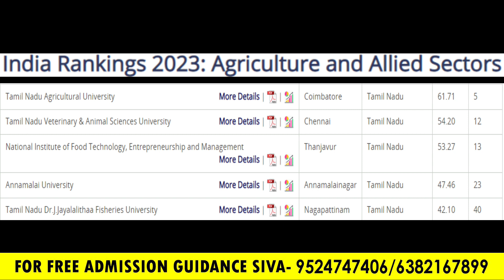NIRF Ranking 2023 AGRICULTURE&ALLIED SECTOR in Tamilnadu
NIRF AGRICULTURE&ALLIED_SECTOR#2023